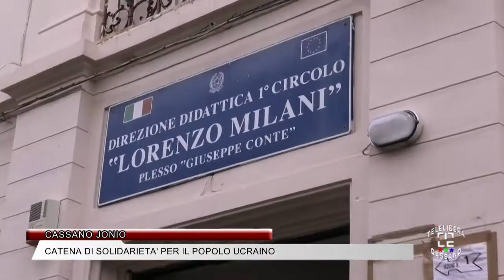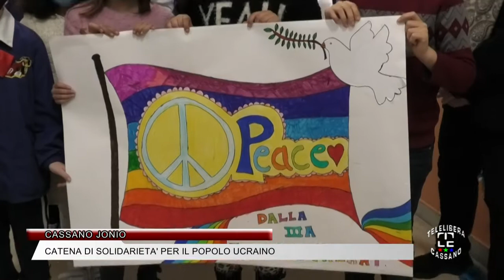CASSANO JONIO - CATENA DI SOLIDARIETA' PER IL POPOLO UCRAINO 31-3-22